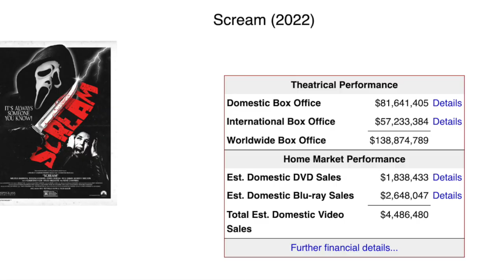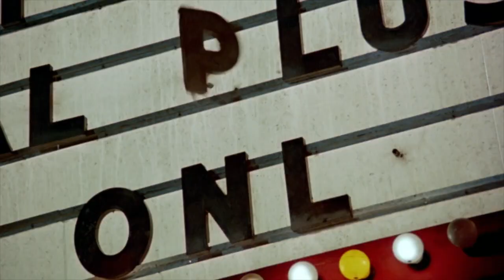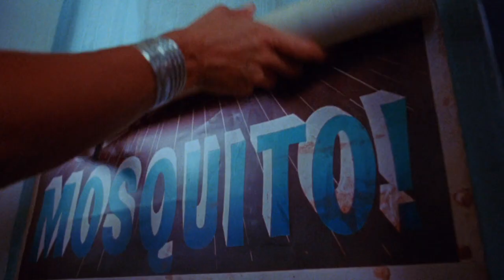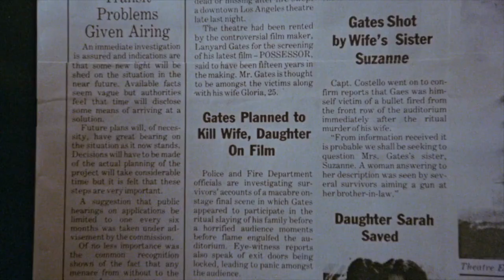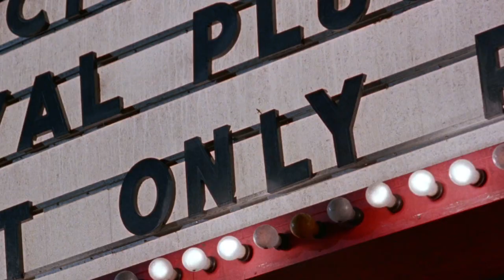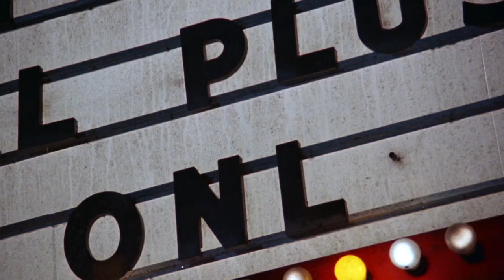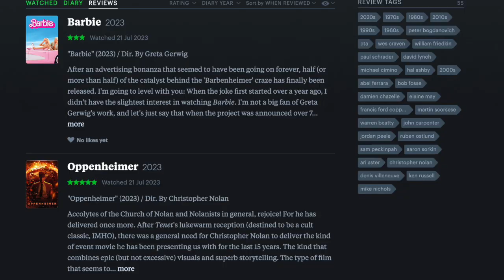7 / The Best Meta Slashers You've Never Seen / "Fade To Black" / "Popcorn" Review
Welcome back to "Double Feature," your go-to channel for captivating movie reviews and the exploration of cinematic wonders! Halloween month is upon us, so it's only fair you get two horror recommendations. Today, we're taking a thrilling ride through time with two extraordinary meta-horror entries: "Fade To Black" (1980) and "Popcorn" (1991).

"Fade To Black" (1980): A Fascinating Dive into Cinema's Dark Side

Step into the shadows of Hollywood with "Fade To Black"! Released during the dawn of the '80s, this psychological thriller directed by Vernon Zimmerman takes us on a haunting journey into the mind of a film-obsessed loner. Starring Dennis Christopher in a mesmerizing performance, the film blurs the lines between reality and fiction as the protagonist becomes entangled with the iconic characters from classic films.

"Popcorn" (1991): A Fun-Filled Tribute to Cult Horror

Gear up for a night of spooky delights with "Popcorn"! This cult classic from 1991, directed by Mark Herrier, celebrates the magic of B-movie horror and the thrill of the cinema experience. As a group of film students hosts a horror movie marathon, they encounter an unexpected guest and soon the line between the screen and reality becomes blurry. Filled with tongue-in-cheek references and fun frights, "Popcorn" offers an entertaining tribute to the beloved genre of cult horror. It's a must-watch for anyone who loves the thrill of being scared while enjoying the camaraderie of fellow horror fans.
▼ *Follow me on* :
0:00 - Meta-Horror 101: A Crash Course In The Subgenre's History
3:33 - Fade To Black
7:45 - Popcorn